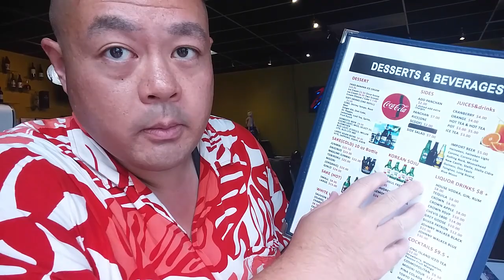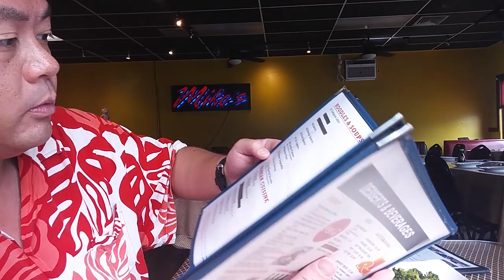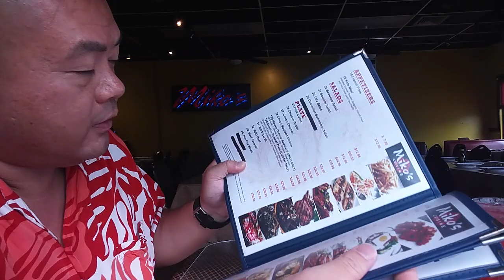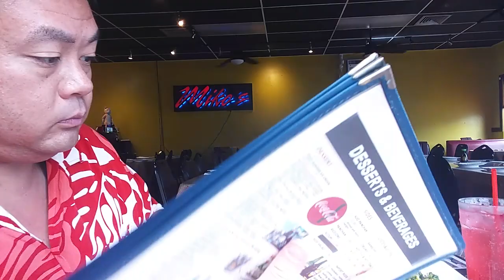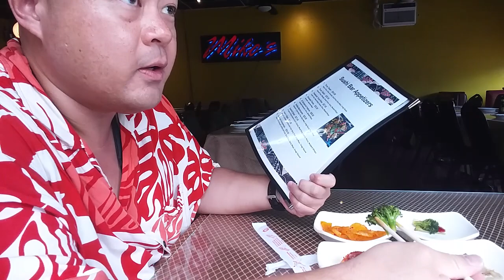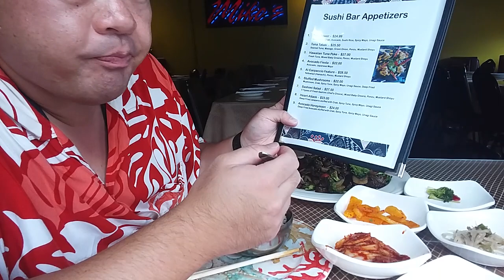Marc Brings the Jesus to Maui: Breaking Bread at Miko's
Miko's is a Korean restaurant in Wailuku that alsonhas Chinese and Japanese food like sushi.